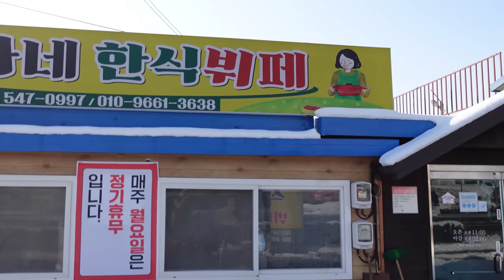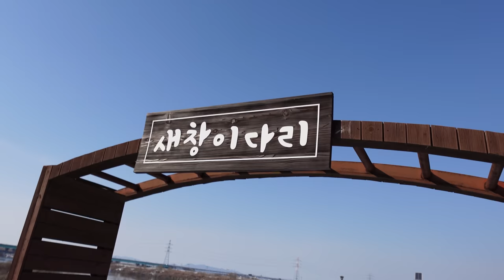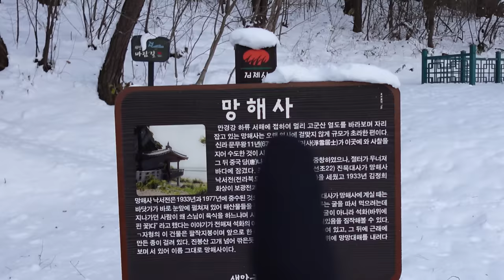눈덮인 세상 김제 자전거 여행 │스노우 라이딩│민디의 자전거 여행 브이로그 Ep.115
[ 민디_Mindy 입니다. ]
[자전거 여행 라이딩 추천 코스] 여기는 전라북도 김제 입니다.
[ ⏬️아래 링크를 통하여 가입시 2개월 추가 보너스⏬️ ]
[BIEHLER KOREA]👉사이클링 의류. 악세사리
[세파스]👉자전거.헬멧.고글.슈즈.파워젤
cervelo,KASK,Fizik,KOO,아미노바이탈
[SBI_KOREA]👉속도계.후미등
iGPSPORT iGS630 GPS 속도계
➡️배송요청란에 코드:➡️ iGPsport MD2  입력해주세요
혜택:실리콘 정품 케이스+속도계 마운트
[윈스페이스]👉하이퍼 휠